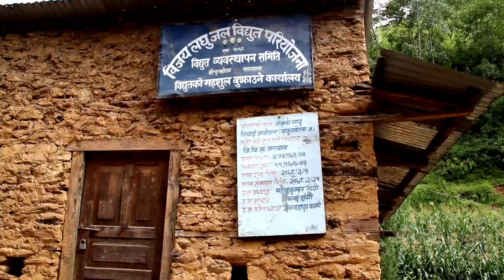यसरी धुरूधुरू राेए सल्यान बाफुखाेलाका बाढीपहिराे पिडित ll Flood and landslide of Salyan Baphukhola l